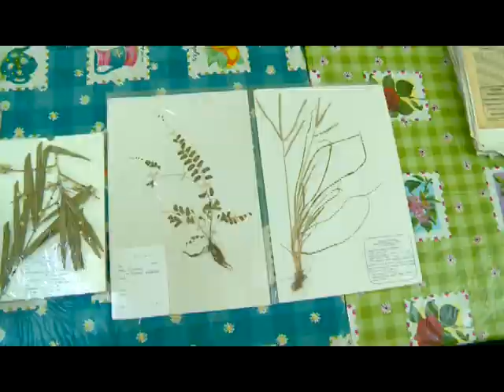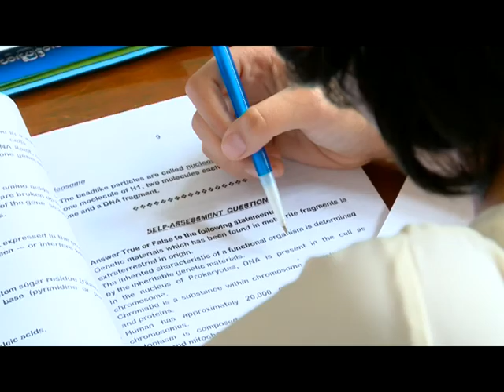ရန္ကုန္တကၠသိုလ္ အဏုဇီဝေဗဒ ႏွင့္ ႐ုကၡေဗဒ University of Yangon Microbiology & Botany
ရန္ကုန္တကၠသိုလ္ အဏုဇီဝေဗဒ ႏွင့္ ႐ုကၡေဗဒ
University of Yangon  Microbiology &  Botany